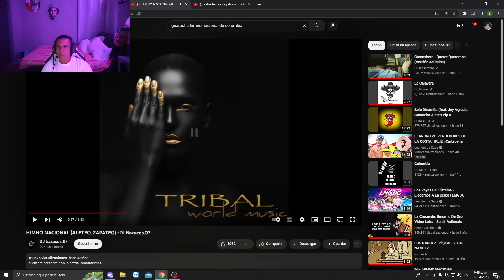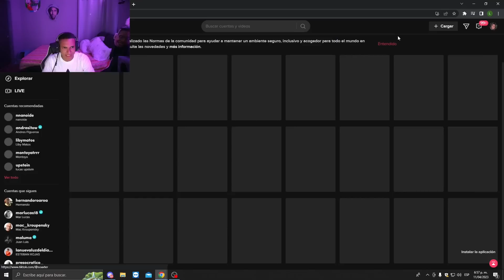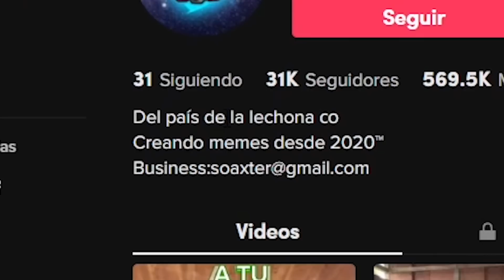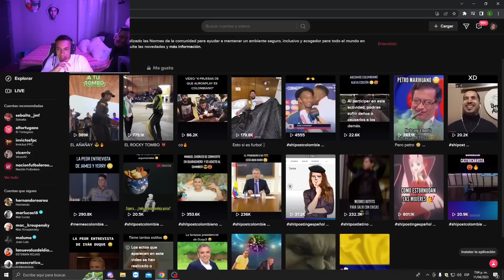TIKTOKS MÍTICOS DE 🇨🇴😂 | La Sapaaaaa